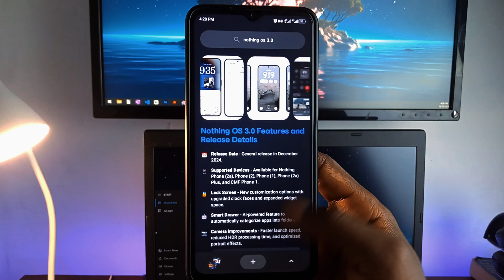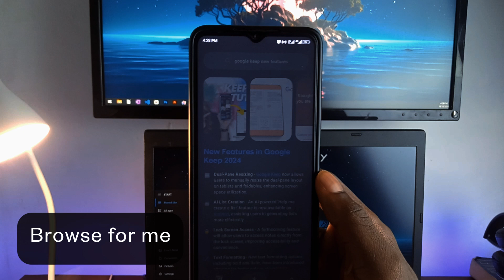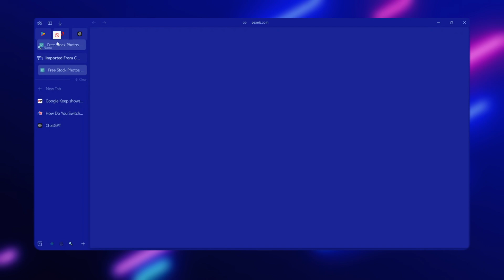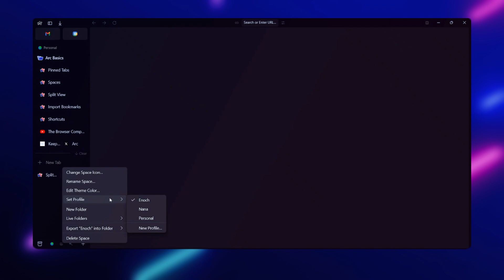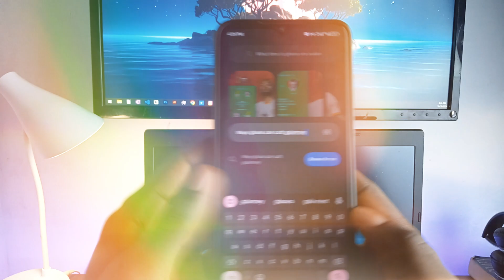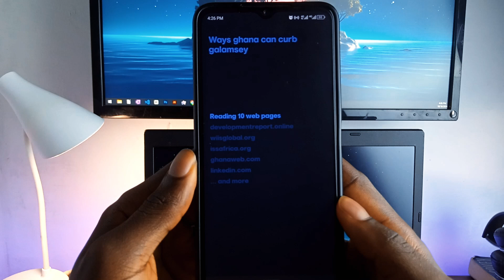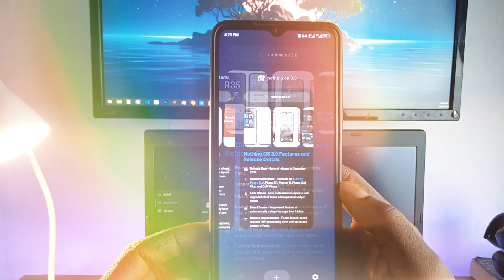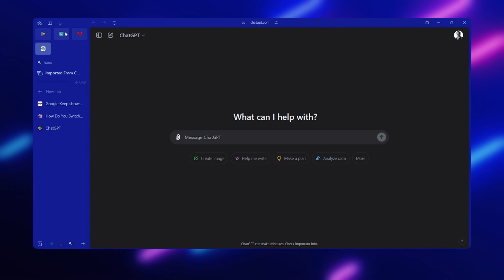Arc Browser: Why You Should Try This AI Powered Browser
Arch is a browser made by The Browser Company, designed to help you browse the web smarter and faster. What’s different about Arc is that it uses artificial intelligence to make your searching more efficient. The goal here is simple: and that is to cut down on distractions and present information in a cleaner, more user-friendly way. Can it replace google chrome? Find out in the video

🔷 Timestamps
00:00 - Intro
00:27 - What is Arc
01:49 - Design & Customization
03:58 - Shortcuts
04:30 - Can Arc Replace Chrome
05:59 - For Power Users
06:29 - Final Thoughts